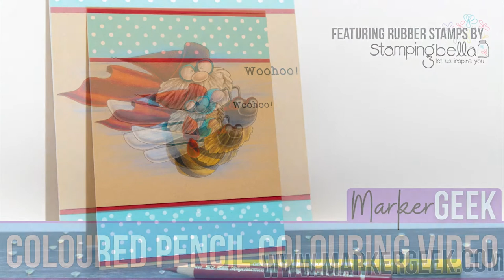Coloured Pencil Colouring Flying Gnome on Kraft Stamping Bella rubber stamp & Polychromos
Watch me colour a Stamping Bella rubber stamp using Faber-Castell Polychromos coloured pencils on Kraft card. Full pencil colour details provided in the video and as a list over on my blog.